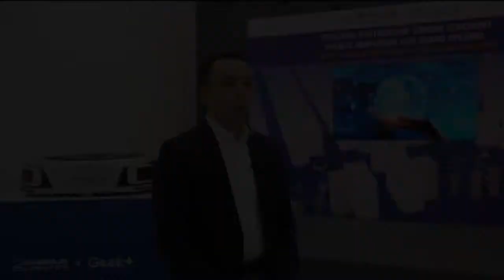Rhenus Hong Kong partners with Geek+ to develop its first AMR warehouse in Asia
Rhenus Hong Kong partners with Geek+ to develop its first AMR warehouse in the Asia Pacific region. This is the first step of our strategic partnership to co-develop smart logistic solutions in Greater China. In 2022, Geek+ will continue to support Rhenus with our latest innovations to build a sustainable and robust supply chain.🚛📦